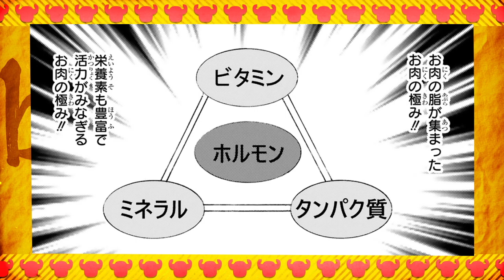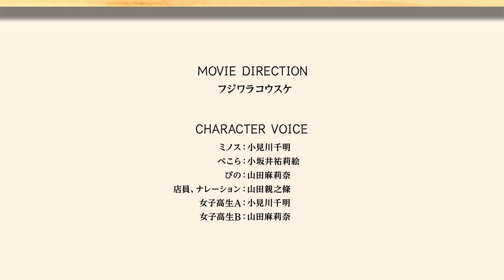今日は肉の日！ホルモンがここに極まります。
この映像を見ていると、あれ？ぺこらいいもの食べてるなと思います。こんな羨ましいぺこらはじめてです。

本屋さんに行けないあなたは電子書籍版をぜひ！
ミノスのビーフ100％ (結希シュシュ/メテオCOMICS)
詳細はこちら

【キャスト】
ミノス：小見川千明
ぺこら：小坂井祐莉絵
女子高生Ａ：小見川千明
女子高生Ｂ：山田麻莉奈

【映像制作】
フジワラコウスケ